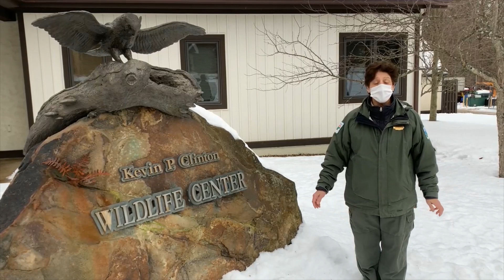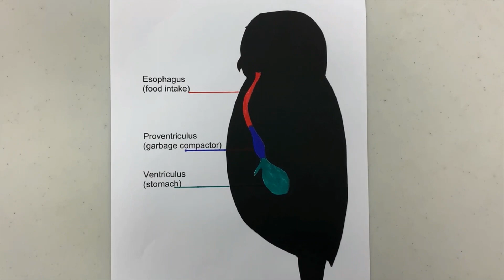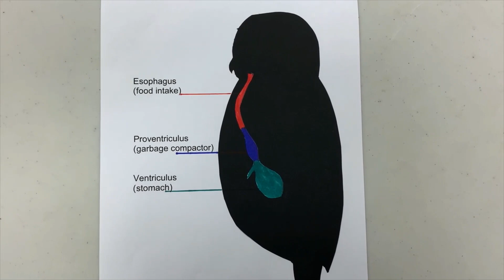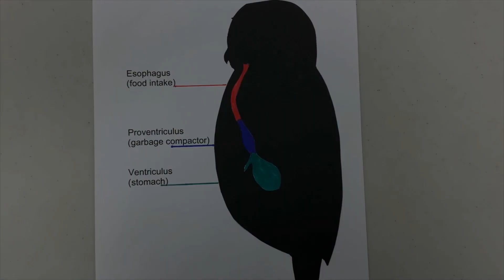What's inside an owl pellet?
Birds of prey like hawks, falcons and owls produce a pellet. What's a pellet? Everything the bird cannot digest. After they're done digesting their meal, these raptors cough up a pellet, much like a cat coughs up a hairball.

For more information about the Kevin P. Clinton Wildlife Center